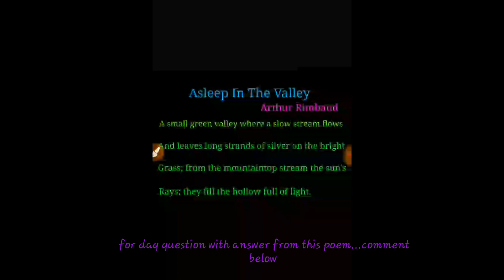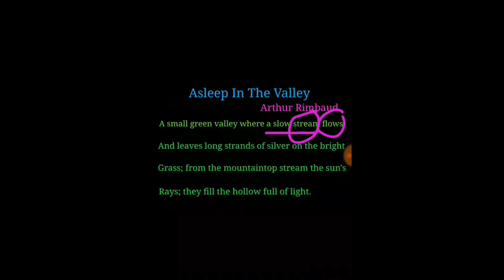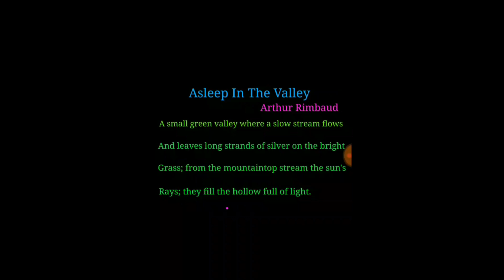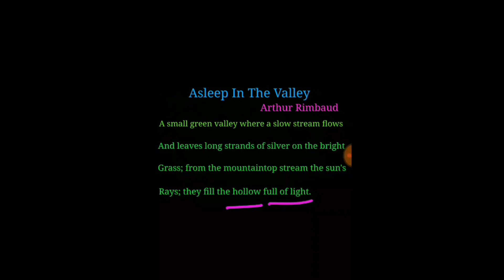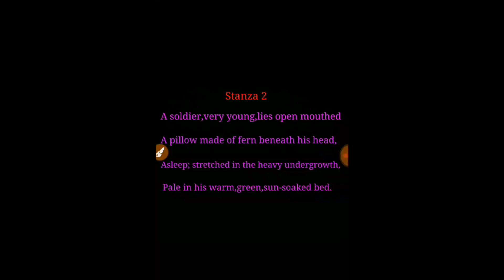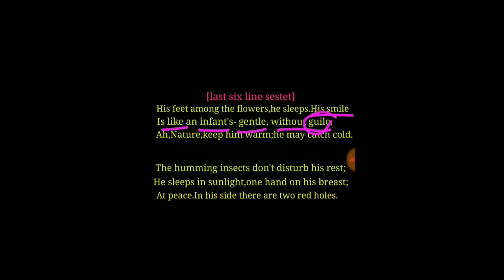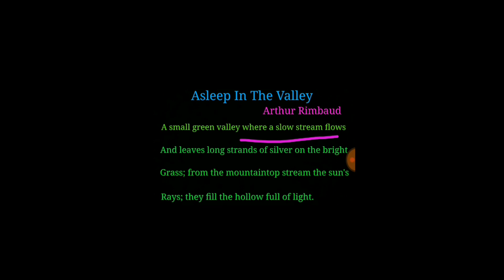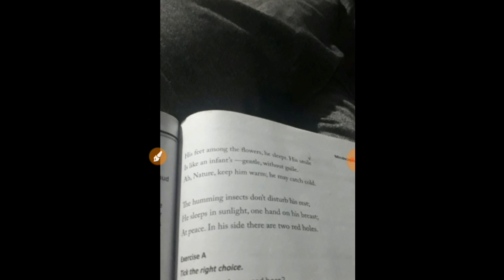Asleep In The valley an anti-war poem by Arthur Rimbaud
The poem begins almost lazily, with attention to details like the slow pace of the stream, the reflection it makes on the grass, and the ample sunlight. Like the slow stream that passes through the valley, the poem advances to the second stanza. The second stanza brings our eyes to a young soldier who seems to be asleep among the ferns and flowers of the valley. The soldier lies with his mouth slightly opened, as if in deep sleep. The poet compares this to the smile of an infant, which is symbolic of tenderness and innocence. This is perhaps out of ordinary to describe a soldier innocent and gentle like an infant. In this, we see the genius of Rimbaud, who uses unexpected analogies to present harsh reality. One can assume that what he meant by this, was to tell us that soldiers are not the root cause of suffering, that they are not inherently violent individuals; they are merely instruments of war, plied to the ways of the masters of the world. So, in a way, they are innocent of the crimes they commit during a war. Thus, here we already see the beginnings of the Surrealist tradition, where strange juxtapositions are used to present reality.